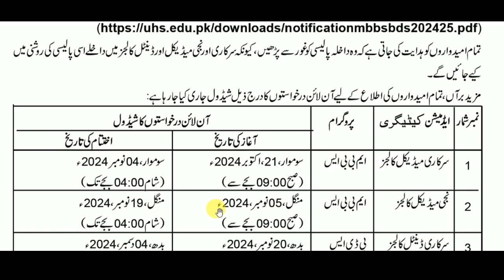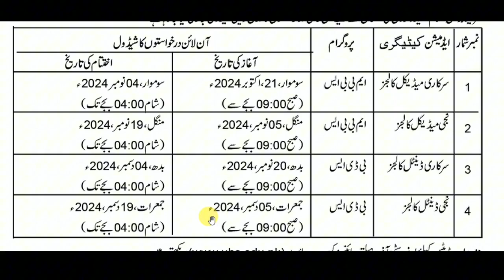UHS Mbbs and bds Admission Schedule for Public & Private Medical & Dental Colleges Session 2024-25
When UHS will open admission in Public Medical Colleges of Punjab UHS Medical Colleges Admission Schedule 2024 UHS Centralized Admission of Private Medical Colleges of Punjab UHS Online Admission Portal Opening Govt sector Medical & Dental Colleges Admission Schedule through UHS Lahore Admission in King Edward Medical College (KEMU) Lahore MBBS & BDS Admissions in all Punjab Govt & Private Medical Colleges UHS Lahore Admission Schedule Online Portal Opening Date
Good News For MDCAT Students | MBBS Expected Merit | MBBS Closing Merit | MBBS Latest Update | BDS

MBBS Seats Increased | Good News for Mdcat students | mdcat 2024 latest news | mdcat update

Shocking MDCAT Result Stats |MBBS Closing merit 2024 in Punjab | MBBS Closing Merit In Punjab | MBBS

MBBS Closing merit 2024 in Punjab | MBBS Closing Merit College wise in Punjab | MBBS Expected Merit

MBBS Expected merit of UHS, SZABMU, DOW University, Khaibar Medical University Bolan Medical College
MDCAT Result Announced | MDCAT Toppers | MDCAT Merit | How to check mdcat result | Mdcat latest news
mdcat result analysis,uhs mdcat statistics,uhs mdcat merit
UHS Announced MDCAT Result | MDCAT Result Announced | Official MDCAT Result Announced | MDCAT Update

MDCAT Paper Leaked Update | MDCAT of uhs, szabmu, dow, khyber and bilan Medical University

Mdcat today
Mdcat latest update today
Mdcat latest news
Mdcat result expected date
Closing merit for mbbs and bds admission 2024
Szabmu mdcat expected merit
Kmu mdcat expected merit
Dow university mdcat expected merit
Punjab mdcat expected merit
Sindh mdcat expected merit
mbbs closing merit
bds closing merit
mbbs merit in punjab
mbbs merit sindh
mbbs merit kpk
mbbs merit balochistan
Kpk mdcat expected merit
Balochistan mdcat expected merit
GB mdcat expected merit

MDCAT Solved Paper Today 2024 | Today MDCAT Solved Paper | MDCAT Complete Solved Paper Today 2024

MDCAT 2024
PMDC conducts the MDCAT across the country via provisional universities. Here are the details.

UHS Conducts For Punjab Students
KMU for KPK Candidates
DUHS For Sindh Candidates
SZABMU for Islamabad
The answer key will be uploaded on the official websites of the universities as well as the PMDC website.

Here on our website. We will upload all keys.